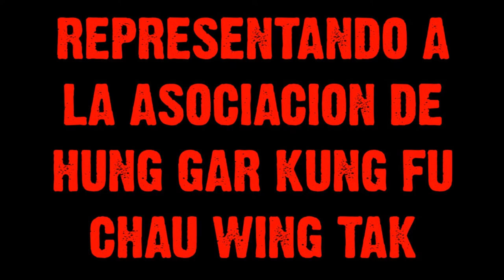Aniversario de Madame Mok Kwai Lan Sifu Daniel Dottore Hong Kong 2011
Hong Kong 2011. Celebración del aniversario de Madame Mok Kwai Lan, quien fuera 4º esposa del legendario Wong Fei Hung. Representando a su Maestro, Teddy Lai y a la Asociasión de Hung Gar Chau Wing Tak, Daniel Dottore exhibe la forma Gung Gee Fook Fu Kyun 工字伏虎拳 (Domando al Tigre en el Ideograma Gung)